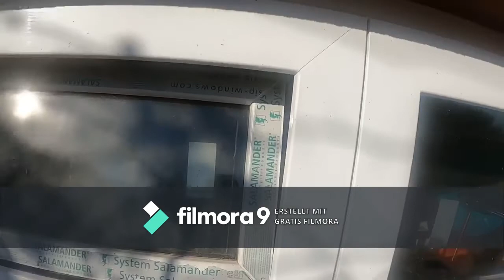Oresany 81- Outside Area Video